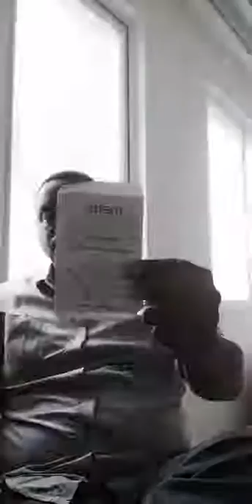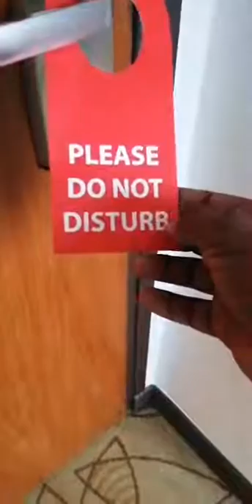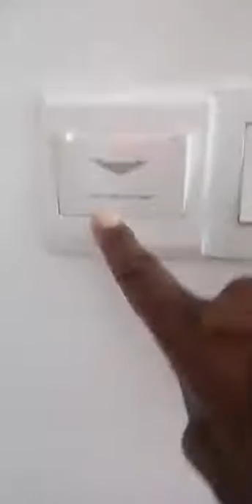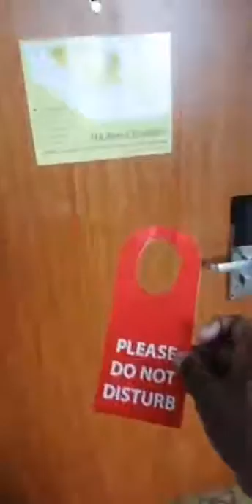لايف سادس عن تجربتي في زيارة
تحت الوسم : رحلة_المدن_الفاتنة يقدم الكاتب السوداني
مزمل_الباقر  Muzamil_Albagir بث مباشر حول  تجربته في زيارة  ماليزيا  لعلها تشكل إضافة معرفية وجرعة إرشادية لمن زائرات وزوار ماليزيا القادمين.

تم هذا البث المباشر عبر حساب الكاتب  بموقع فيسبوك عبر الرابط التالي